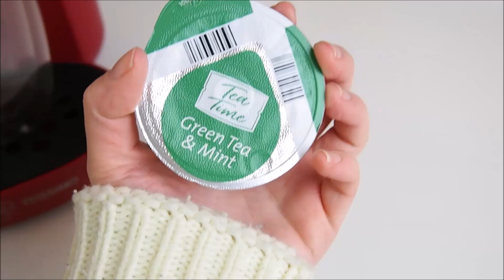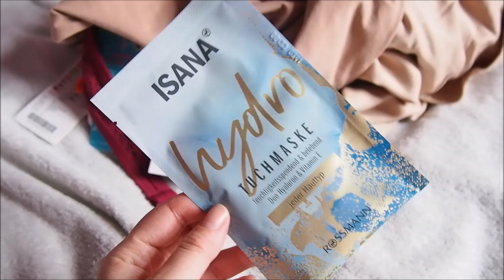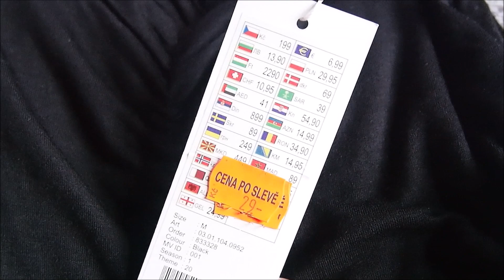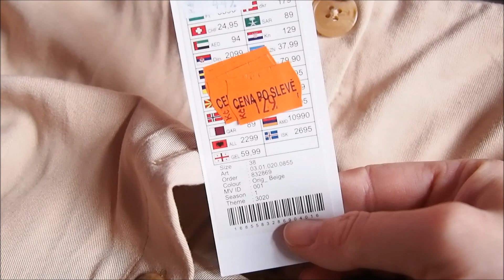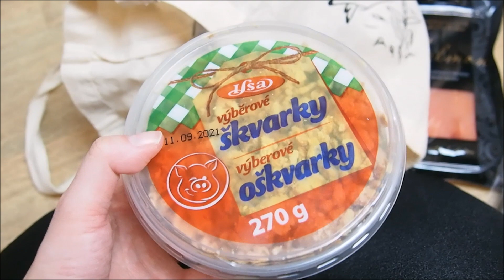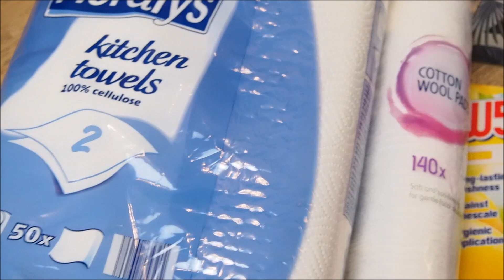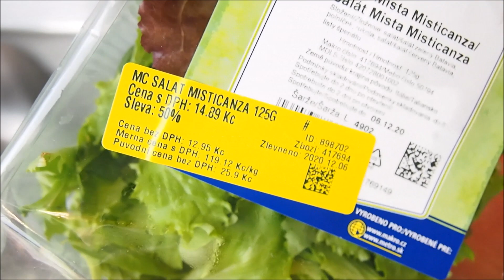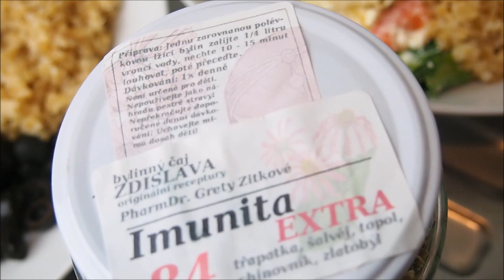DENÍK JÍDLA #40 | Monnika (nákup oblečení, nákup potravin z Lidlu, čaj na imunitu)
Youtube knihovna

VIDEA TVOŘÍM V
Movie Maker